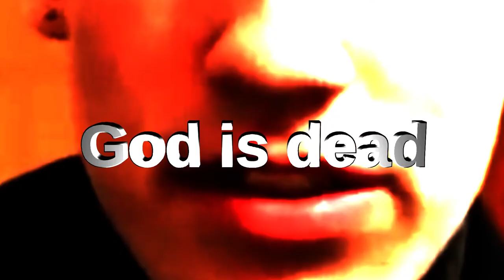She is perfect, she's an atheist.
This video was about her, my ex wife.